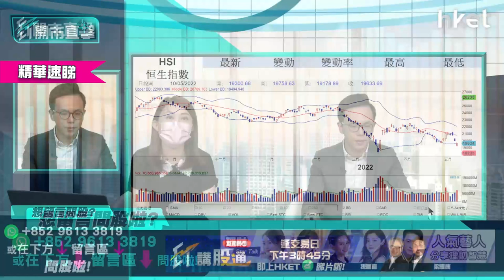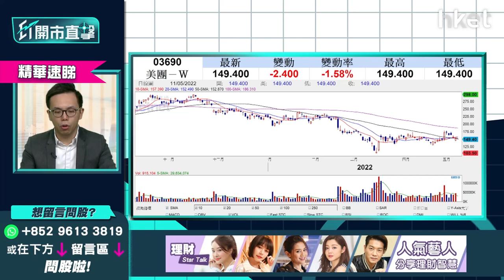【ET開市直擊】（精華）美團3690股價反彈逾半成 短炒幾錢食糊？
美團（03690）股價今早強勢反彈，半日升逾8%，收報164.2元。美團短炒幾錢食糊？騎手新規則對前景有何影響？

盈立證券研究部總監陳偉聰（Jason）分析指，美團（03690）短線上望170元水平阻力位，到位可考慮走。他預計美團季績受累內地疫情未必好，但會有意外驚喜，新業務投資有機會進一步收窄，有分析指電商平台已不再盲目擴張社區團購業務，將範圍縮窄，集中於幾個城市，不再「燒錢」。他認為這是未反映於新經濟股股價的利好因素，如低位買入美團可考慮持有。

美團訂立騎手新規則，陳偉聰認為是美團的自律性措施，因過去一年內地監管針對外賣騎手的勞工保障要提高，美團過去為生意而漠視騎手的利益，為人詬病。他指，美團下一步或要強制為騎手買保險、薪金要提升，對於美團平均成本會有壓力。